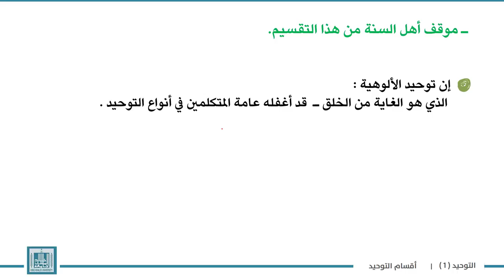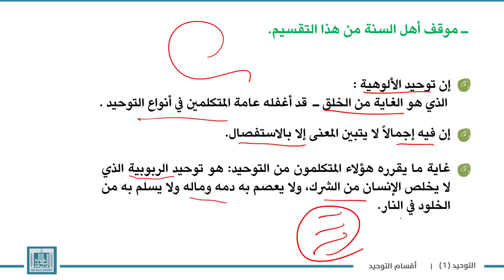توحيد | الوحدة 2-4 | تقسم التوحيد عند المتكلمين وموقف أهل السنة منه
الوحدة 2 : حقيقة التوحيد أقســـــامه عند السلف وعند بعض المخالفين
الدرس 4 : تقسم التوحيد عند المتكلمين وموقف أهل السنة منه
1- أقسام التوحيد عند المتكلمين .